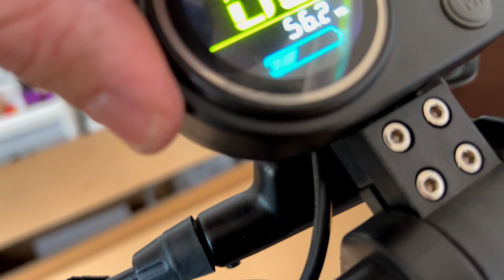Unboxing a sestavení mojí nové koloběžky na řádění v terénu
Laotie Ti30 koupíš s kuponem BGTI30PL10 za 30 700kč zde
Podobná mašina s menší baterkou, ale skladem v EU
➡️Bestie do 20k